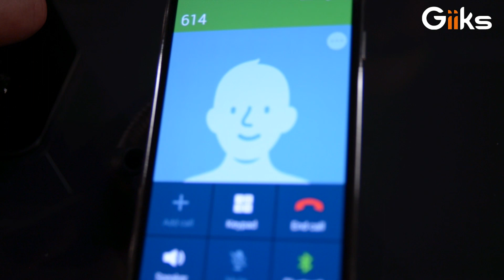Samsung Gear 2 : prise en main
Prise en main de la Samsung Gear 2, la smartwatch de Samsung.